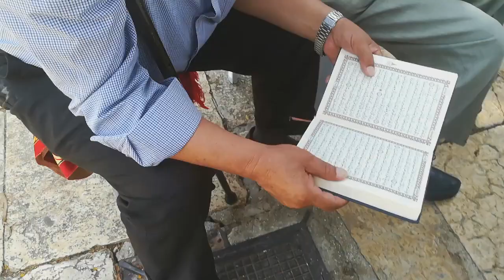ساحات المسجد الأقصى صبيحة ليلة القدر 1440